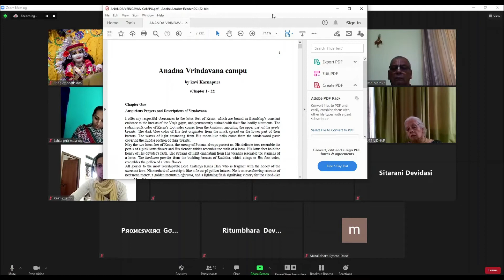VIHE-BHAKTIVEDANTA - SB 10.25.20-33 - BPRS - 2021